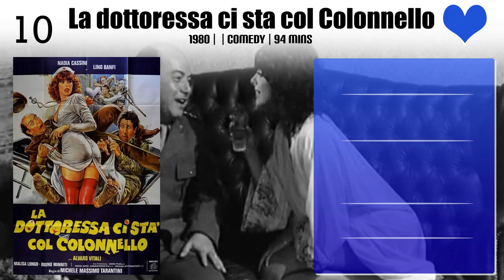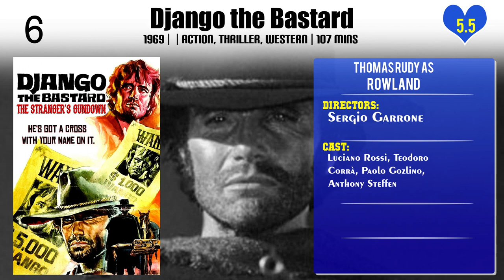Thomas Rudy Top 10 Movies of Thomas Rudy| Best 10 Movies of Thomas Rudy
Top 10 Movies of Thomas Rudy

Find the list of top 10 and best movies by Thomas Rudy
La dottoressa ci sta col Colonnello
La moglie in bianco... l'amante al pepe
SS Girls
Theft in the Evening, a Big Coup Hopefully
Django the Bastard
A Wife, Two Friends, Four Lovers
Taxi Girl
His Name Was Holy Ghost
Crimebusters
The Criminals Attack. The Police Respond

Pl. Comment down your favorite movie of Thomas Rudy